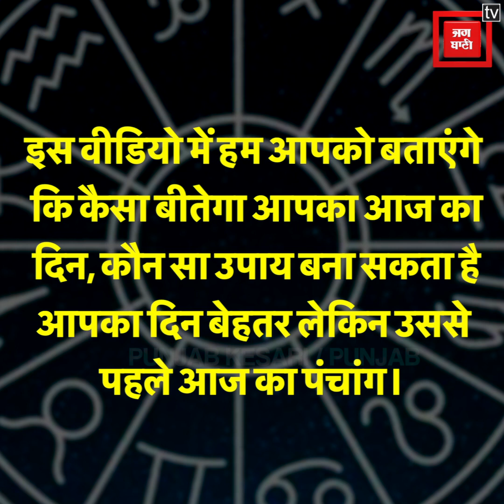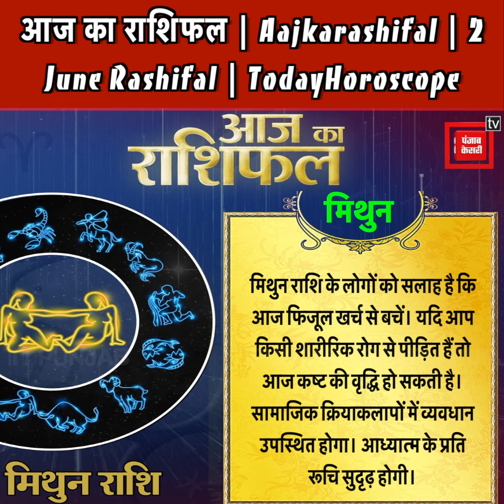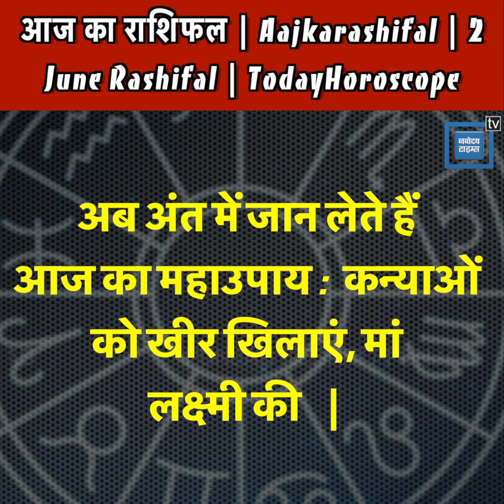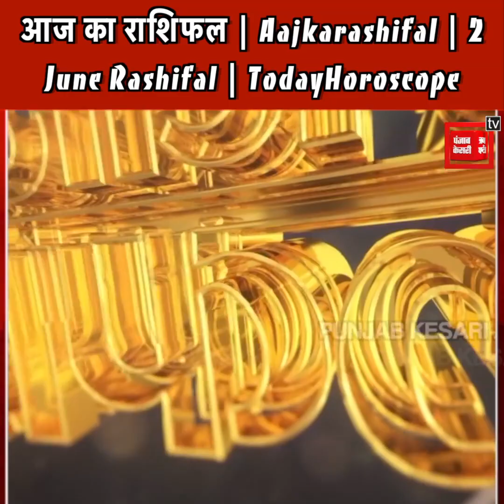आज का राशिफल | Aajkarashifal | 2 June 2023 Rashifal | TodayHoroscope